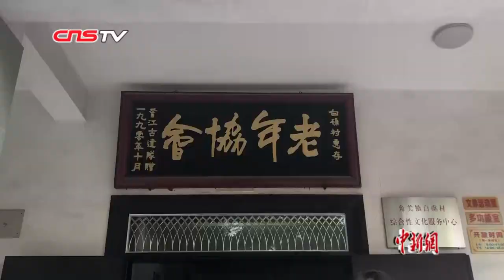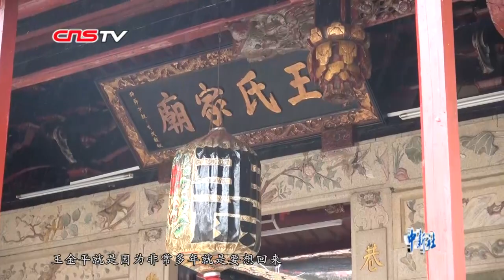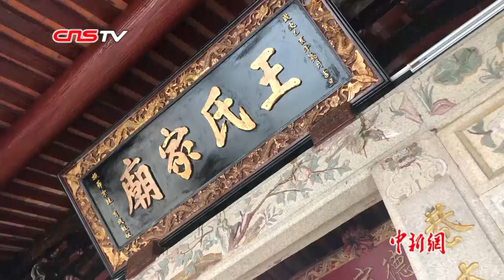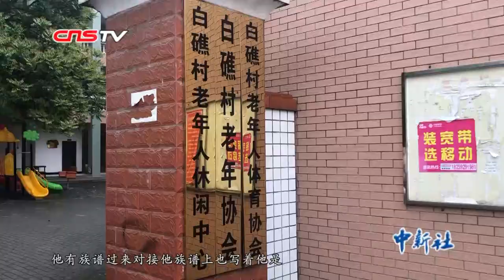探访王金平祖籍地福建漳州白礁：乡亲修葺家庙 侯迎王金平返乡祭祖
据台湾媒体报道，台当局前立法机构负责人王金平将于5月6日启程赴大陆，并率王氏宗亲90余人，进行为期三天的祭祖寻根之旅。日前，中新社记者来到王金平的祖籍地福建龙海市角美镇白礁村实地探访。